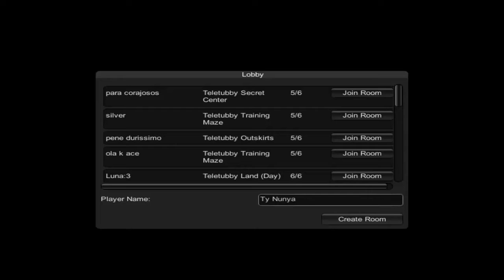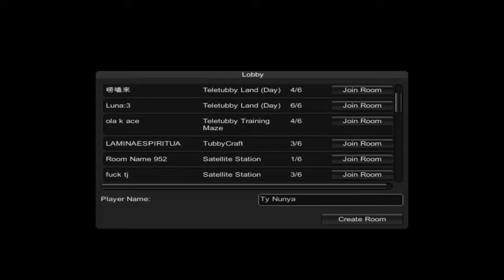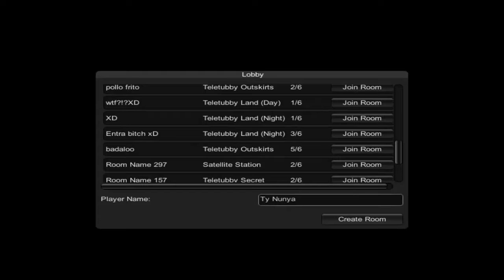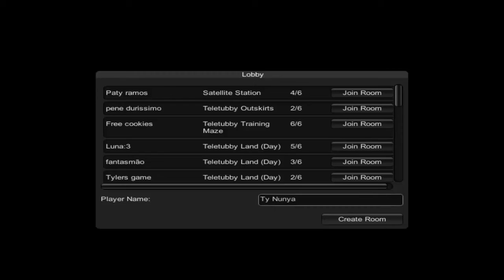Slendertubbies II: with Rougue|Jumpscares Galore!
So Rougue and I ventured into the world of Slendertubbies, and this was the outcome. I swear these games are gonna kill me. -__-   Anyway enjoy. Take care, cya later. Bye! :D

Become an EGO-MANIAC today! 8D